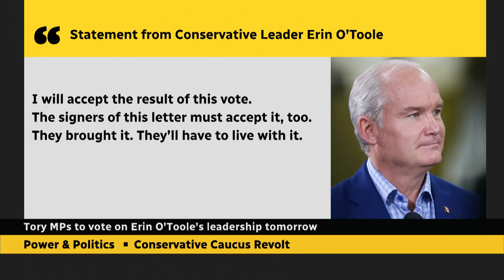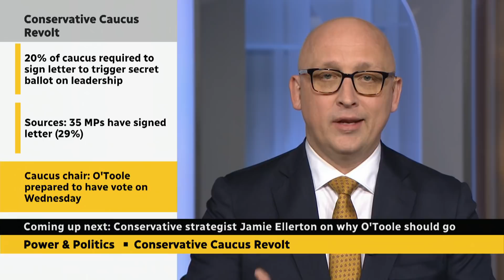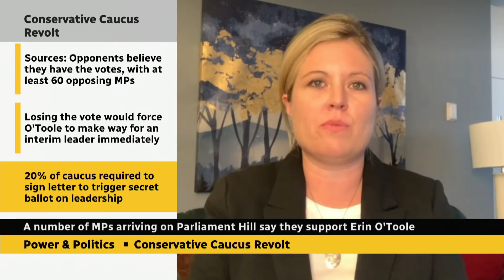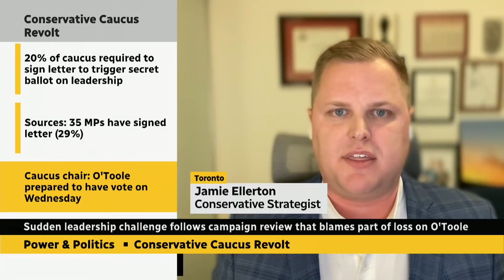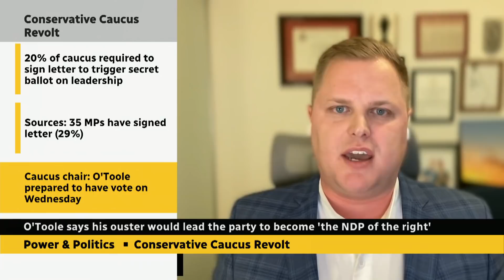Federal Conservative leadership challenge follows campaign review blaming O'Toole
Alberta Conservative MP Michelle Rempel Garner and  Conservative strategist Jamie Ellerton join  Power & Politics to discuss Erin O'Toole's leadership of the Conservatives.